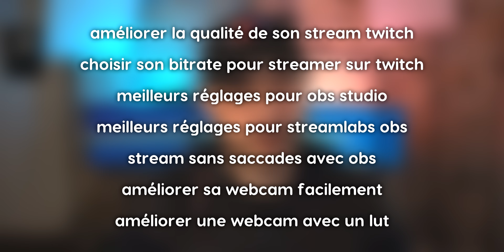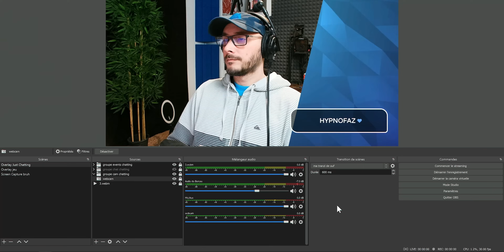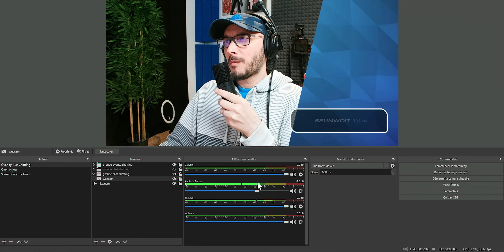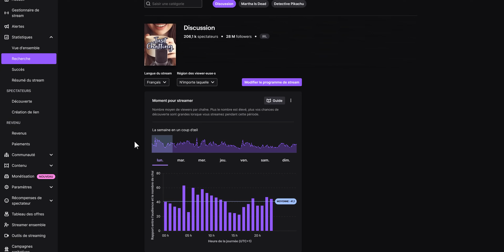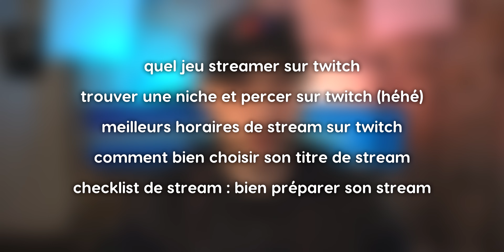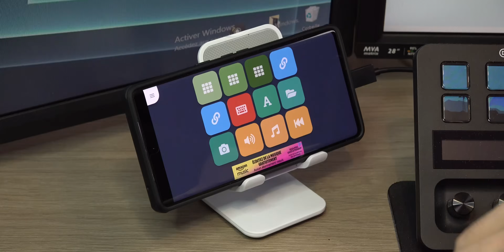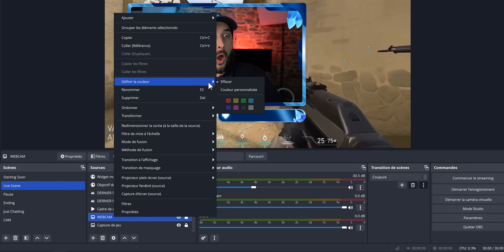Petits Streamers : Améliorer son Stream en 5 Étapes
Petits streamers, voici comment améliorer son stream en 5 étapes, chacune renvoyant vers des ressources vidéos plus complètes et détaillées.

▬▬ MATÉRIEL DE STREAM ▬▬
Mes Sélections de matos *

▬▬ CHAPITRES ▬▬
00:00 : Soon une formation ZAG ?
00:56 : 1. QUALITÉ VIDÉO
01:09 : 1.1 Améliorer la qualité du stream
02:01 : 1.2 Améliorer sa webcam
03:17 : 1.3 Récap qualité vidéo
03:40 : 2. QUALITÉ AUDIO
03:54 : 2.1 Améliorer son micro
04:45 : 2.2 Améliorer le mixage audio
05:15 : 2.3 Appliquer du ducking
05:39 : 2.4 Récap qualité audio
05:54 : 3. PLANIFICATION
06:06 : 3.1 Quel jeu streamer
06:48 : 3.2 Trouver une niche
07:32 : 3.3 Meilleurs horaires de stream
08:05 : 3.4 Choisir un titre de stream
08:32 : 3.5 Récap planification
08:49 : 4. OPTIMISATION
09:35 : 4.1 Récap optimisation
09:51 : 5. GESTION
10:04 : 5.1 Utiliser un 2e écran
10:48 : 5.2 Utiliser un Stream Deck
11:15 : 5.3 Organiser OBS
11:42 : 5.4 Récap gestion
12:07 : DERNIER CONSEIL

5 étapes pour améliorer son stream ? Pas de problème ! Alors attention, ce n’est pas parce que vous allez les suivre que vous allez percer sur Twitch, c’est pas l’idée. Mais je vais vous donner quelques conseils parce que j’ai toujours essayé de proposer un minimum de qualité sur mes streams, ça plaît, ça plaît pas, peu importe, cette vidéo s’adresse à celles et ceux qui ont envie de proposer quelque chose de qualitatif.

Musique intro/outro : The Hydra - StreamBeats
Musique de fond : Church of 8 Wheels - Otis McDonald
Footage vidéo : Pexels